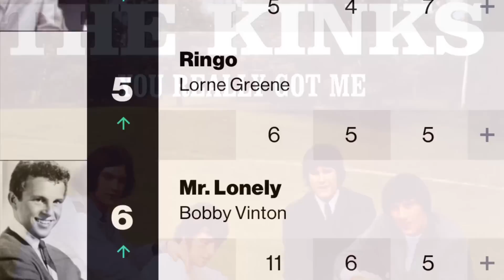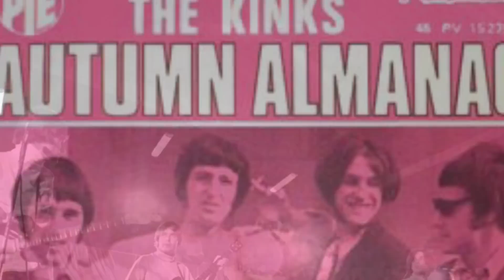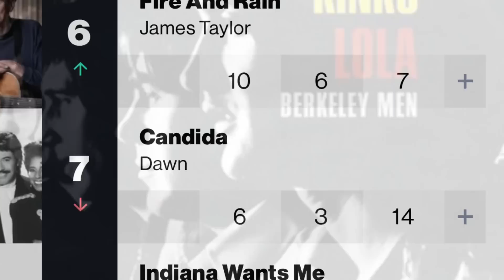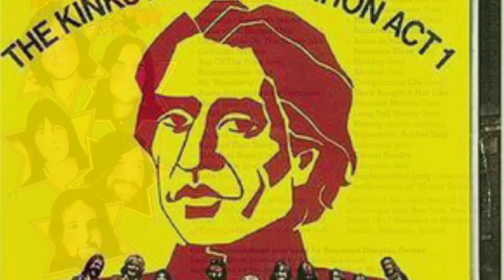What Happened to The Kinks?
Ray Davies autobiography
Dave Davies autobiography